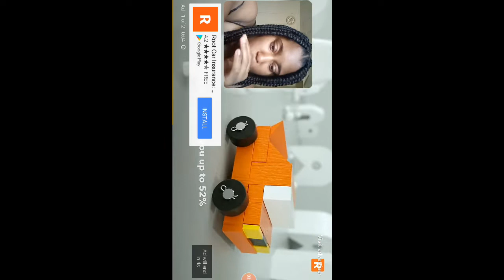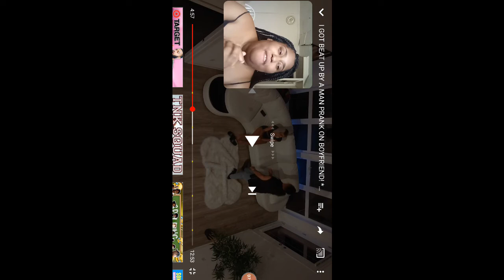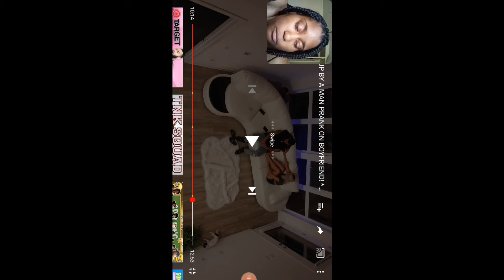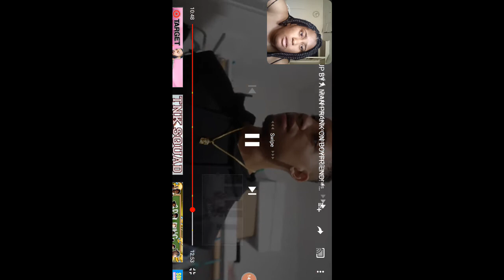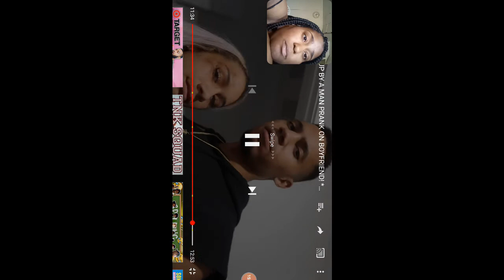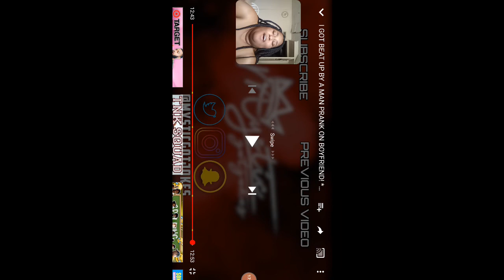Mysticgotjokes/I got beat up by a man prank on boyfriend, /Reaction